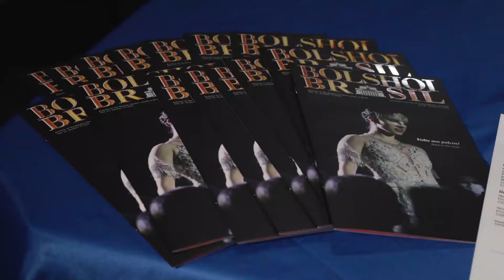Cobertura da pré-seleção da Escola Bolshoi no Complexo do Alemão no Rio de Janeiro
Vídeo que produzimos da pré-seleção que a Escola Bolshoi realizou no Complexo do Alemão no Rio de Janeiro.  110 crianças, de 12 ongs, institutos e projetos sociais de comunidades como Vidigal, Cidade de Deus, Maré, Mesquita, Duque de Caxias, Engenho da Rainha participaram do processo.